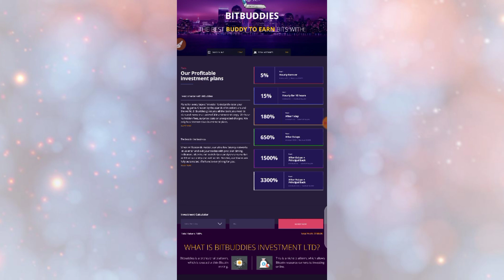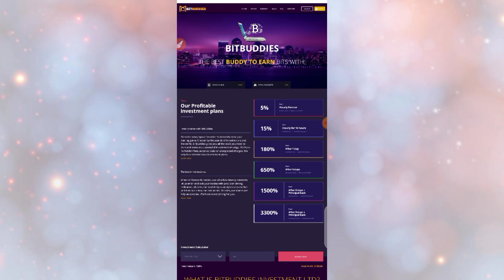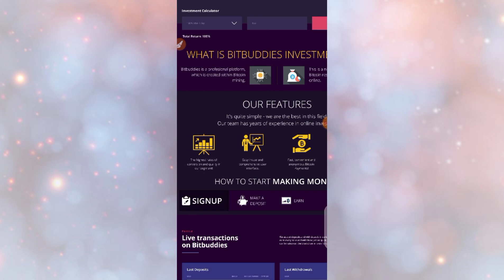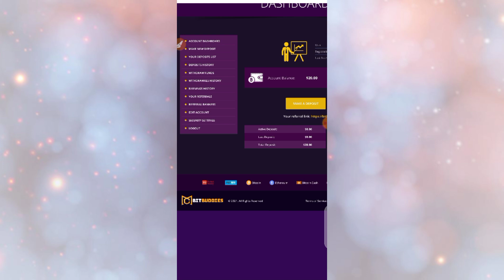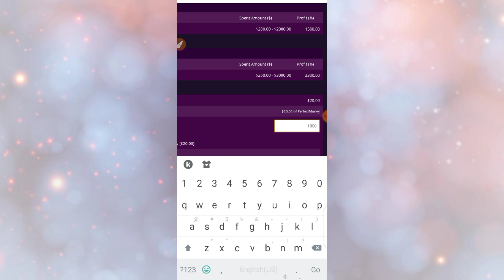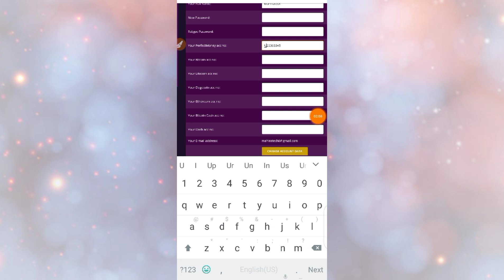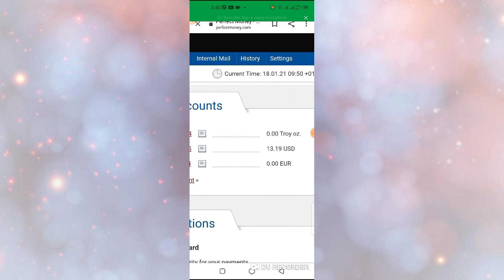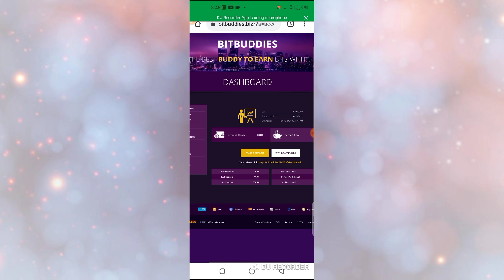Earn20$|New Bitcoin Mining site|new btc earning site2021|best earning site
Earn 20$Btc |New Bitcoin Mining site 2020|Btc earning site 2021|Best btc Mining site|

►My Channel Link:
Mahira Tech

[{( Owner Info )}]

BY :-
Mahiratech